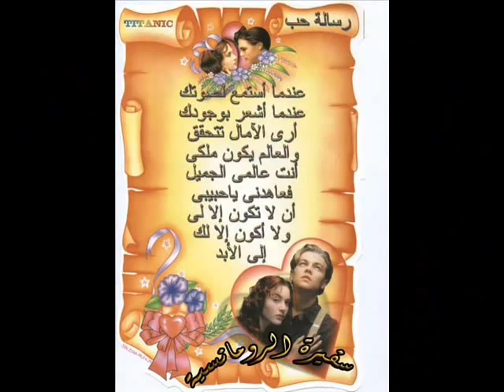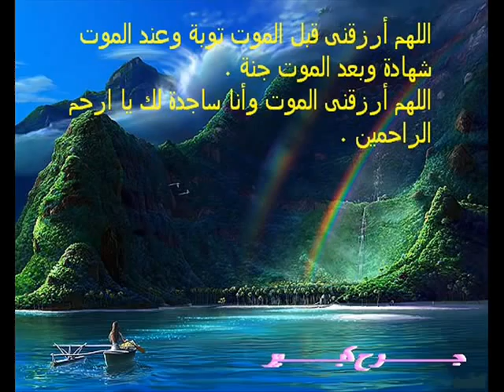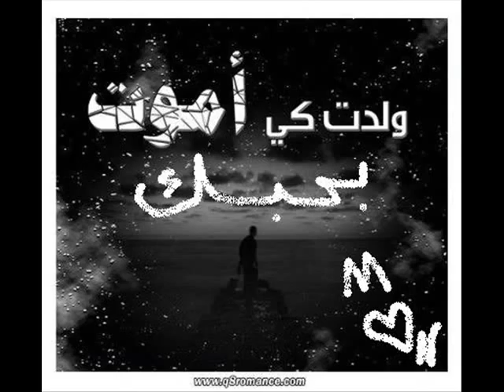b7bak ea abu a7mad.wmv